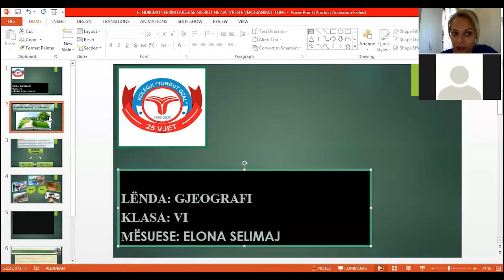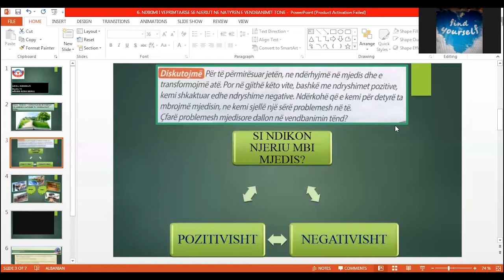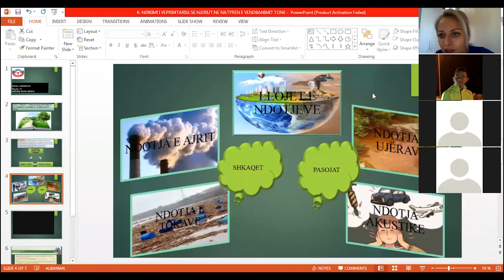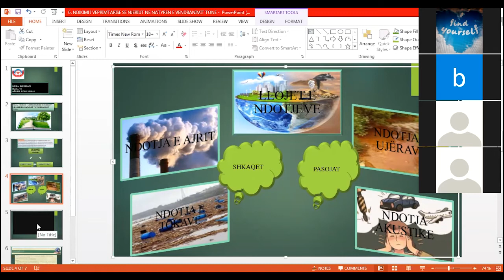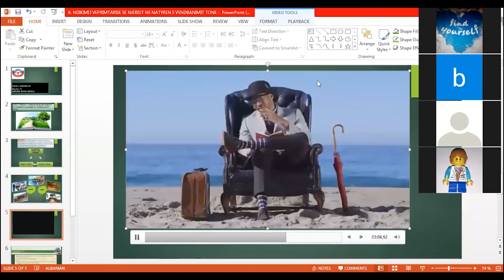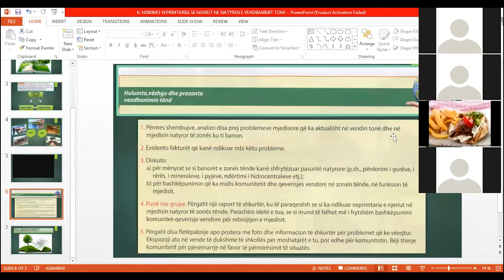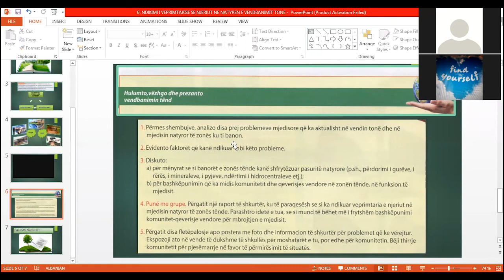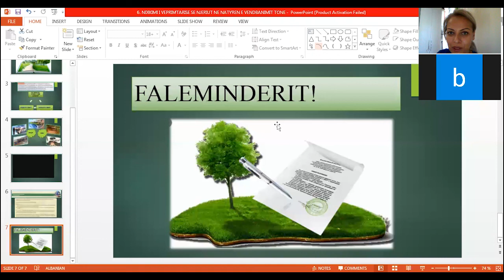Ore mesimi ne Gjeografi 6: Ndikimi i veprimtarise.